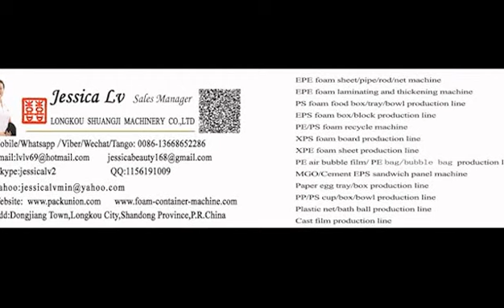jessica epe foam sheet extruder machine whatsapp 0086 13668652286